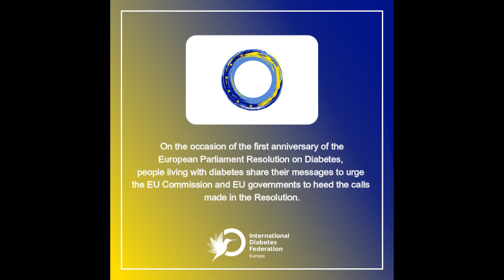Ana Prats' message on the anniversary of the EU Parliament Resolution on Diabetes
On the occasion of the first anniversary of the European Parliament Resolution on Diabetes, people living with diabetes share their messages to urge the Commission and EU governments to heed  the calls made in the Resolution.

In her message, Ana Prats, a diabetes advocate from Spain, calls for improved access to the right treatment, at the right time and place, for all people living with diabetes to improve their quality of life.

Learn about the importance of uninterrupted, equitable and affordable access to medicines, technologies and care